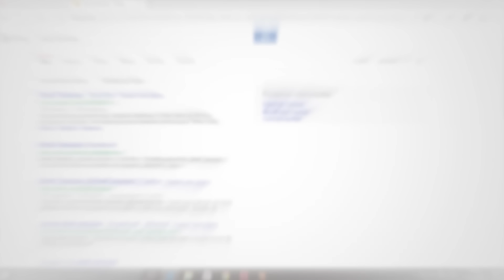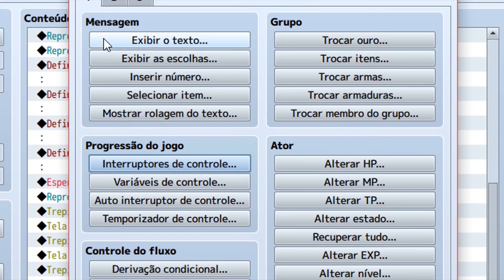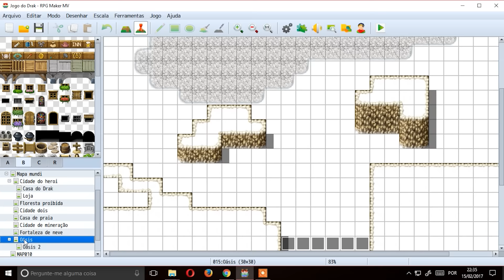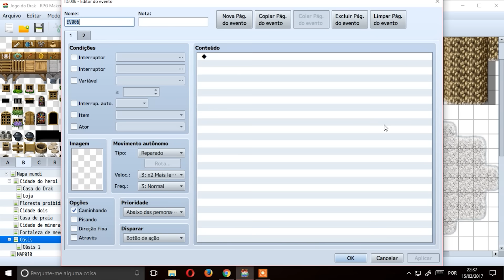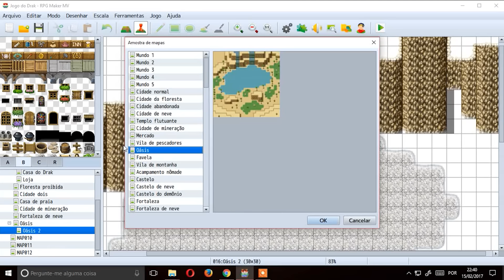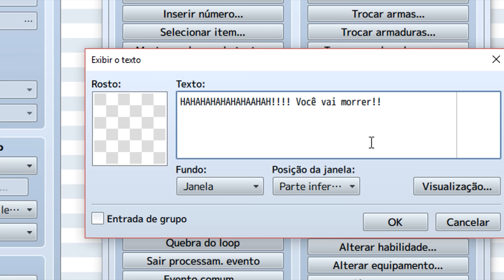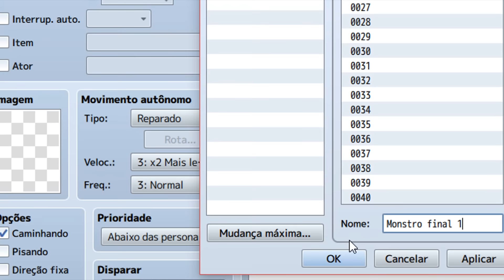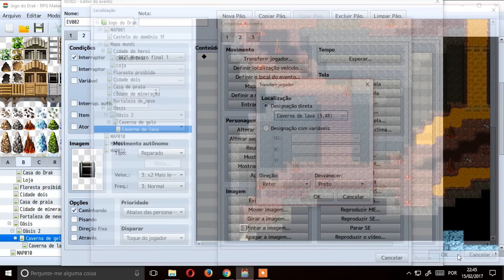Como criar seu primeiro jogo (10-12) - RPG Maker MV